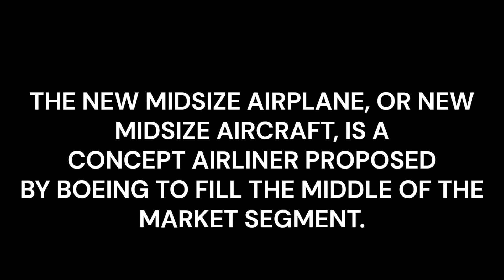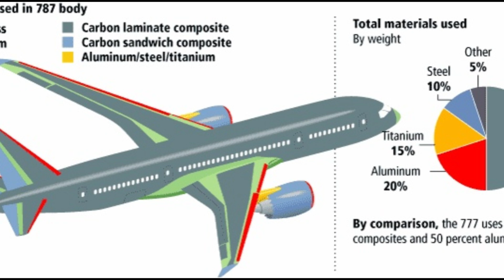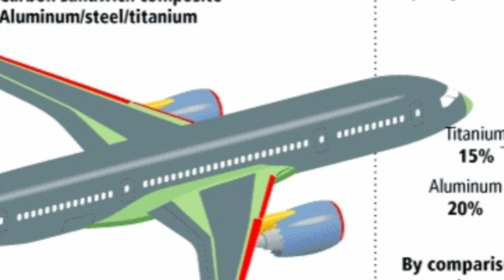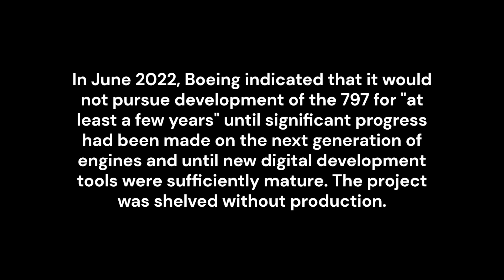DID THE BOEING 797 EXIST? WHEN WILL IT BE LAUNCHED?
THE BOEING 797 PROJECT!